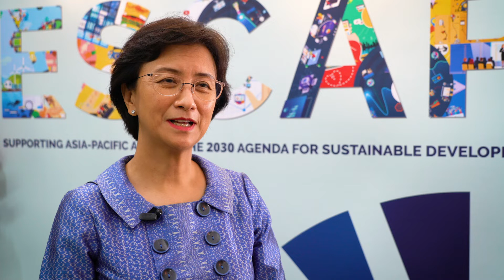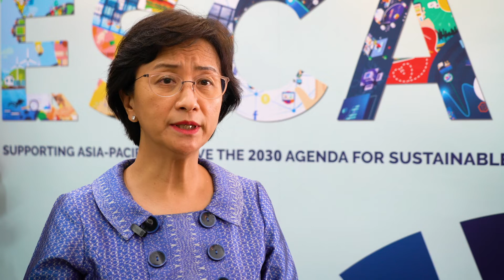Voices from CS75: H.E. Dr. Ing Kantha Phavi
H.E. Dr. Ing Kantha Phavi shares key achievements and priorities related to economic empowerment of women in Cambodia.